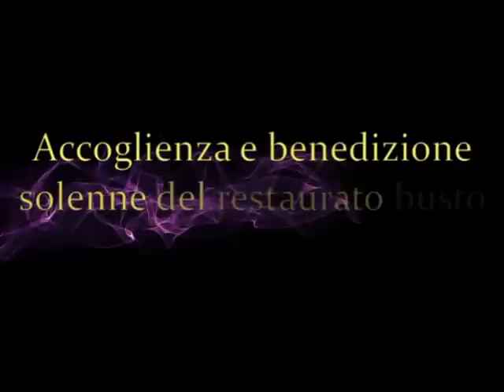Accoglienza e Benedizione Solenne del Restaurato Busto Ligneo di San Lucido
Giornata storica per Aquara...il ritorno del restaurato busto ligneo di San Lucido, ci rende orgogliosi di essere suoi concittadini. dopo le emozioni di oggi non mi resta che usare una bella espressione che sintetizza tutti i nostri sentimenti:" Viva San Lucido, viva Aquara!". Lucido Andreola